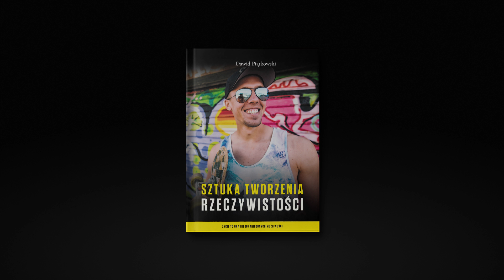Karma vs prawo przyczyny i skutku